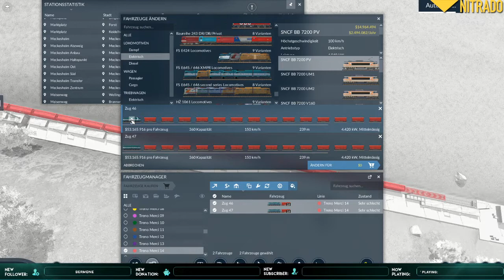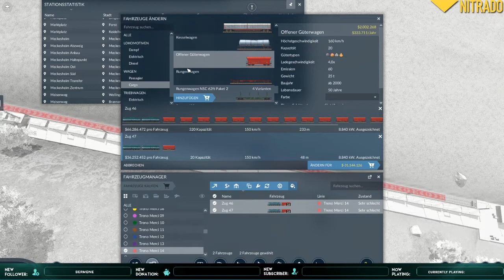Nuove linee | Transport Fever 2 S02-#09